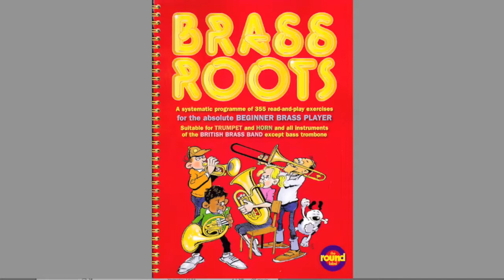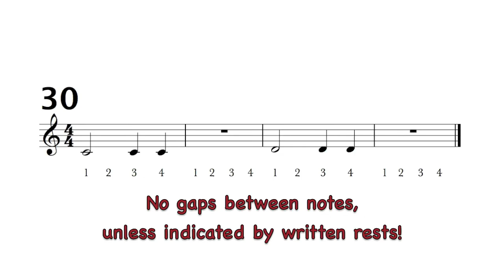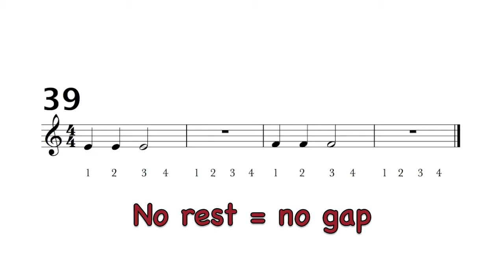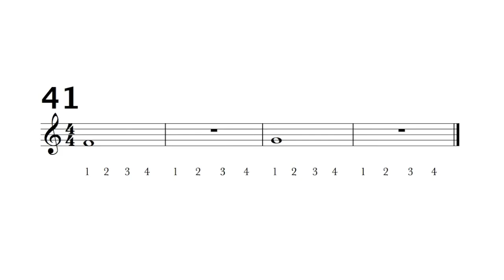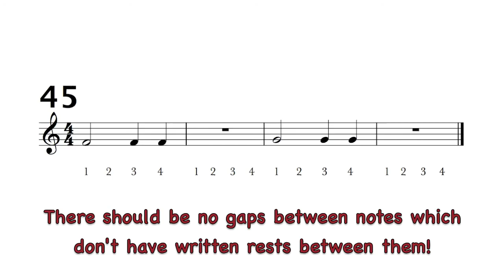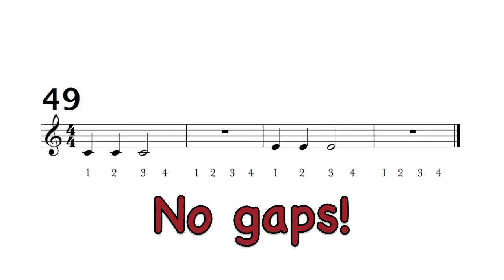Brass Roots 1 F horn - ex. 26 - 50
00:00  exercises 26 - 30
01:22  exercises 31 - 35
02:39  exercises 36 - 40
03:59  exercises 41 - 45
05:17  exercises  46 - 50

Play-along read-and-play exercises for absolute beginner players of horn in F. Twenty-five simple exercises on each of the notes C, D, E, F, G - from written middle C up to 2nd line written G, with assistive audio backing tracks. Pitch A = 440hz

A hard copy of the complete finely-graded series of read-and-play exercises is useful, though not necessary, because all the notation appears on-screen. However, if you would like to print a paper copy Brass Roots (volume 1, illustrated 2017 edition) is now available as a PDF (102MB) completely free of charge via this link:

 These tracks are ideal for beginner horn players' home practise sessions, but to ensure that the pupil fully understands the process it's recommended that the teacher also uses the videos during the lessons; the home practise sessions then function as opportunities to consolidate what has been learned in the lessons. The secret to a beginner developing strong reading skills lies largely with the teacher's adherence to a few basic principles – zero tolerance of rhythmic inaccuracies must be enforced at all times; all notes must start and end at precisely the right moment. Similarly, the teacher must insist on there being no gaps between notes unless indicated otherwise by written rests – a basic legato technique should be established from the outset, largely through good co-ordination of breath, tongue and fingers. However, the main impediment to a beginner achieving a good legato is usually conceptual – in which case the teacher needs to get creative.

Don't forget that if you want to adjust the tempo you can do that by using the youtube settings  - click on the cogwheel/settings, then click on playback speed.